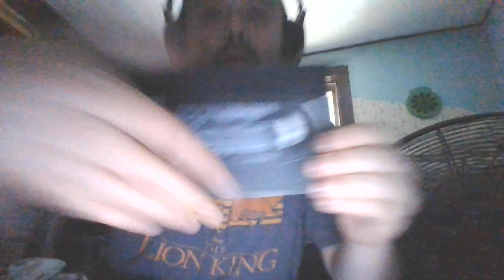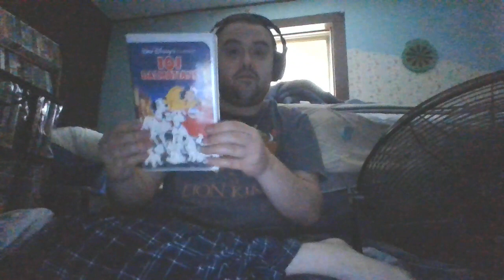Rewinding VHS Tape #541